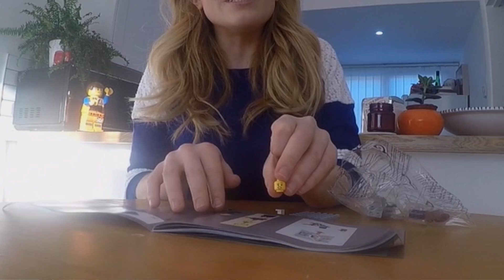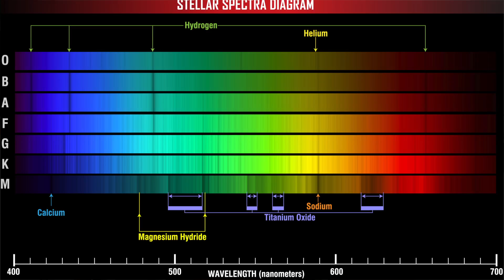Annie Jump Cannon - The Astronomer (Lego Research Institute!)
Time to play with my Lego Research Institute Kit again! This time I make the Astronomer, and speak about another inspirational female scientist, Annie Jump Cannon.